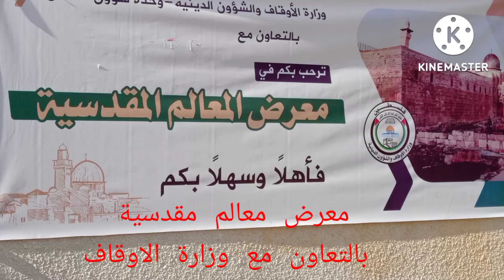المجتمع المحلي( معارف مقدسية بالتعاون مع وزارة الأوقاف